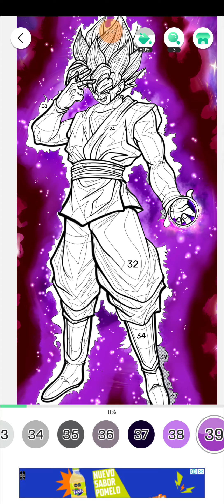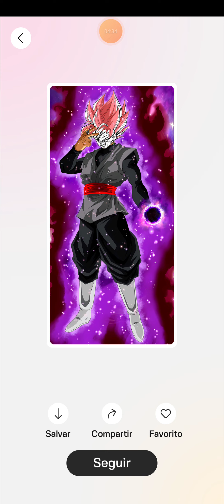DRAGON BALL Z // SUSCRIBITE /// Y DALE ME GUSTA!!!